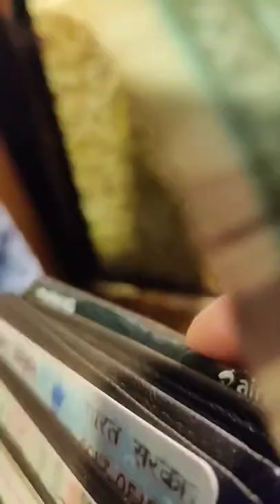💥 RRR - FDFS காலைல 4 மணிக்கு 🥳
suryavlog chennaistreetfood non veg food chennai food vegetarian chennai shorts chennai street food biriyani chennai street food tamil chennai marina beach street food chennai parrys corner street food pappa foodies shorts papa foodies shawarma papa foodie biriyani idris food review idries food riviw irfans view food reviw channel